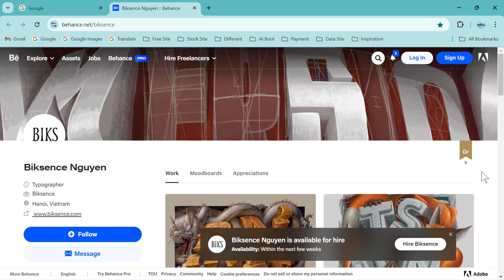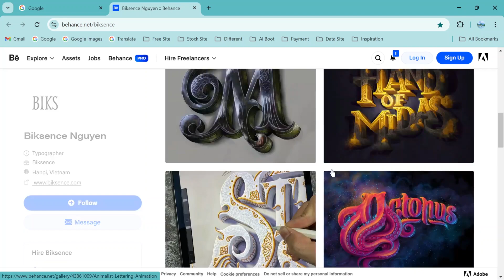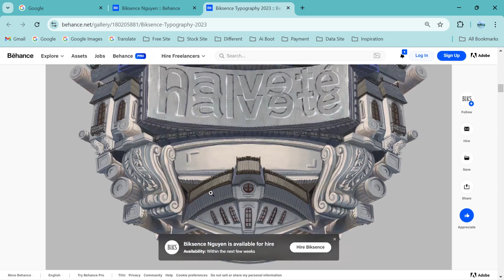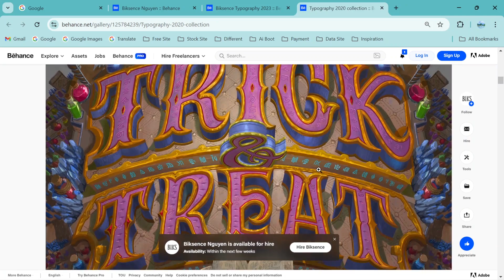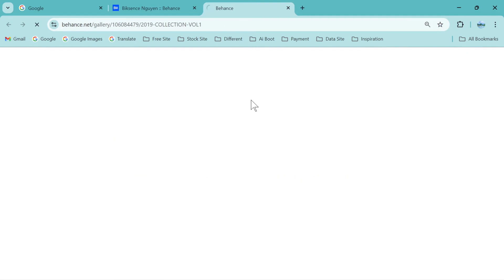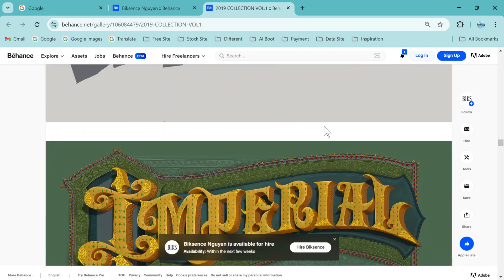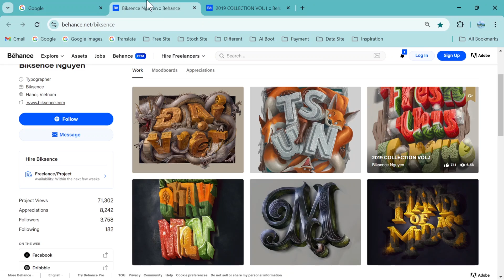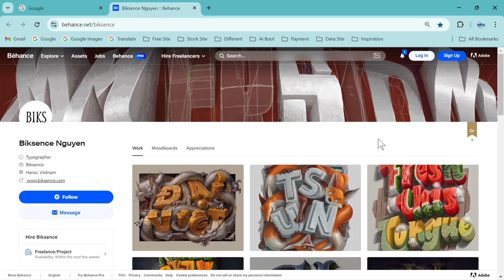Why Top Designers are Obsessed with Bikesence's Creative Magic?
🚴‍♂️ Experience the Art of 3D Typography Like Never Before! ✨

Join us on an incredible journey as we dive deep into the world of 3D typography with one of the best artists in the field! In this exclusive video, we bring together the artistic brilliance of Bikesence and the creative genius of Zeimage to create stunning visual masterpieces that will leave you in awe. From concept to completion, witness how these incredible works of art come to life!

Your support helps us continue to bring you the most creative and inspiring content on YouTube.